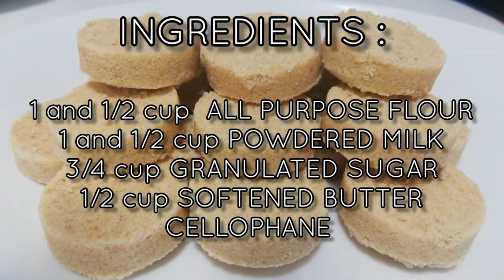EASY WAY CLASSIC POLVORON RECIPE